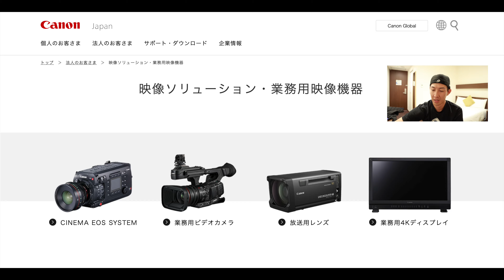出張先のホテルで、R18とV4SとEOS R6について話したい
今日は週刊バイクTVのロケに行ってきました。そして次の仕事で出張先のホテルに到着。そこで自分の考えを整理するために話したいことを話します。

【公式ストア】
『REIVLOG STORE』

・メインカメラ、ミラーレス一眼 Canon EOS R BODY

New!
GoPro HERO8を購入しました。